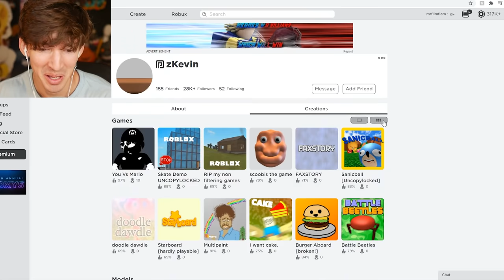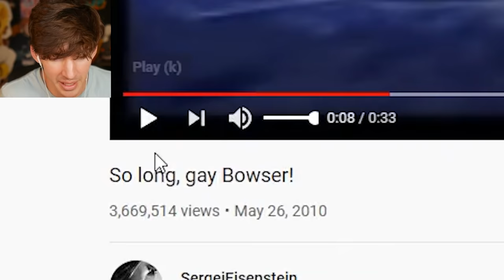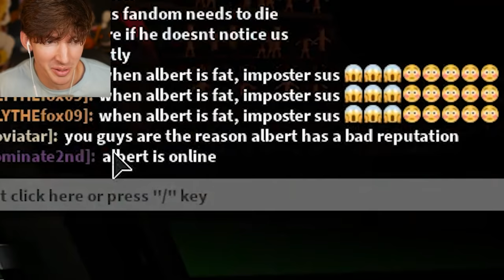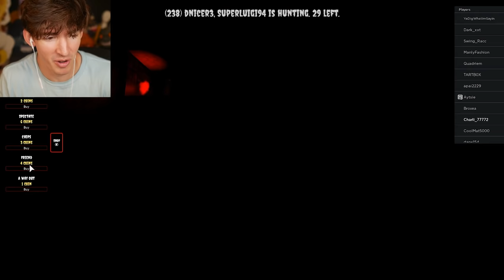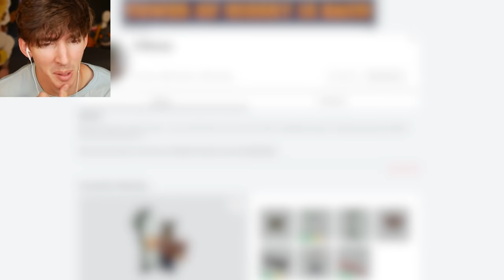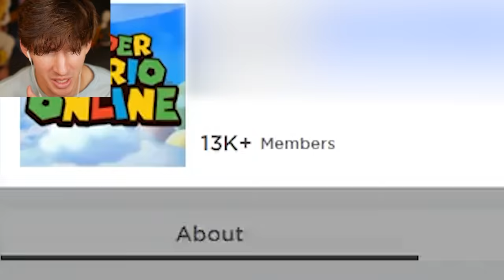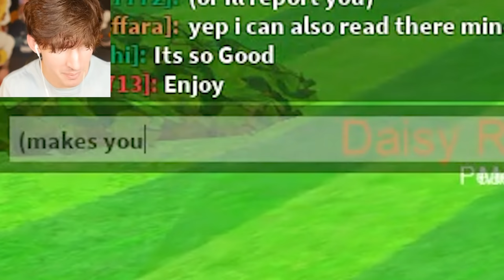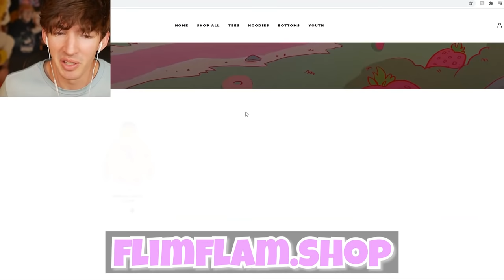ROBLOX MARIO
Today I play the creative genius zKevin’s new funny game “You vs Mario” lol

Adam’s note: mMAAAAAAAAAAAAAAAMMMmmaAAAAA AAAAAAaaAAaaaAA MAAA MAAA MMAAAMMMAMAMAAA OO OAO AOO OAOOO ooa oao oOAMMAM AAMAMAMAMAMAAAAAAAAAAAAAAAAAAAAAAAAAAAAAAAAM